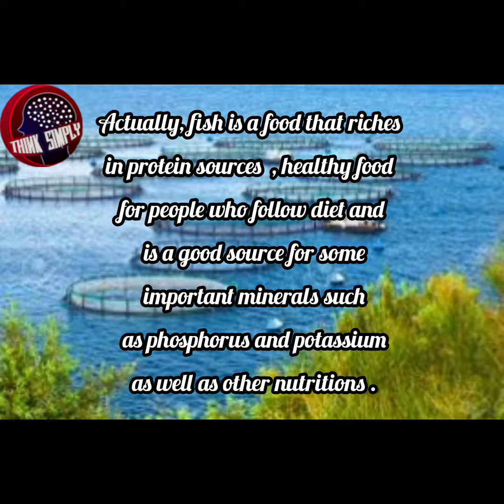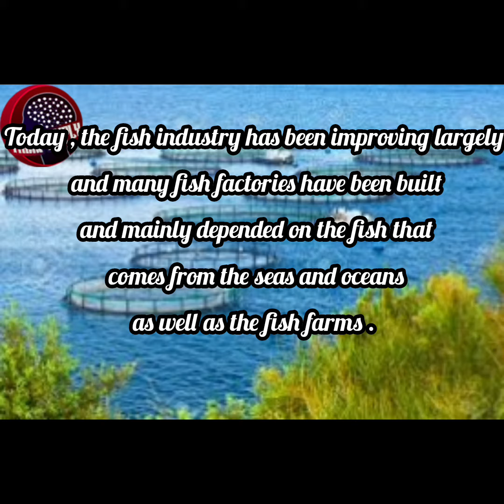fish industry # acquaculture- beneficial